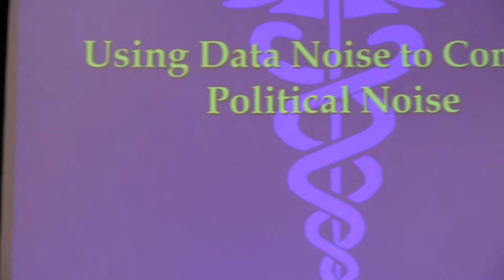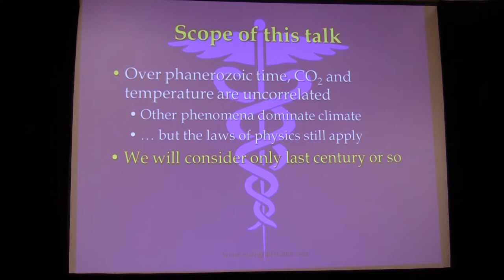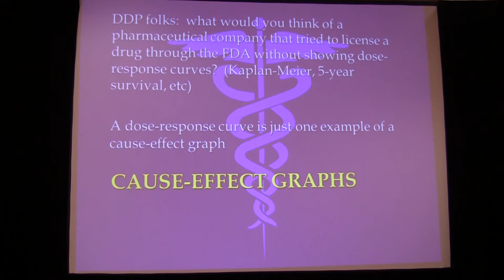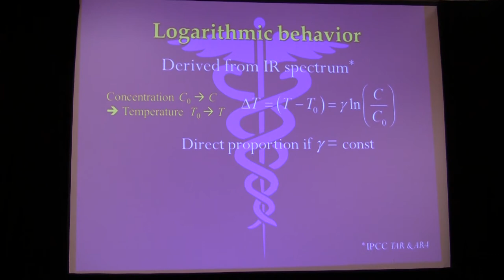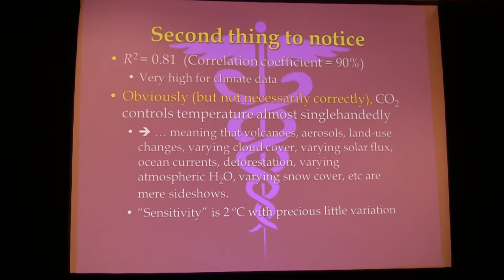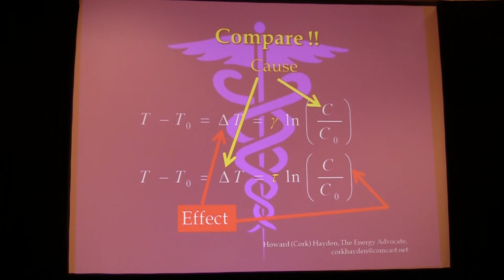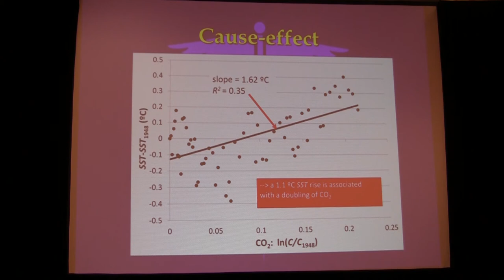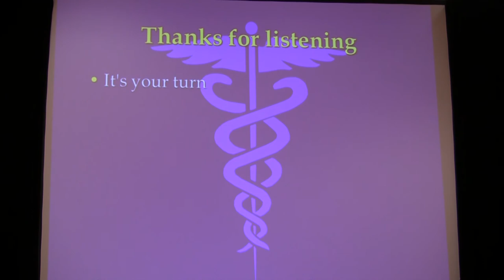Using Data Noise to Combat Political Noise. Howard Hayden, Ph.D.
Dr. Hayden is professor emeritus of physics, University of Connecticut, and publishes The Energy Advocate. From 30th Annual Doctors for Disaster Preparedness Meeting, held July 28th, 2012 in Uniondale, NY on Long Island